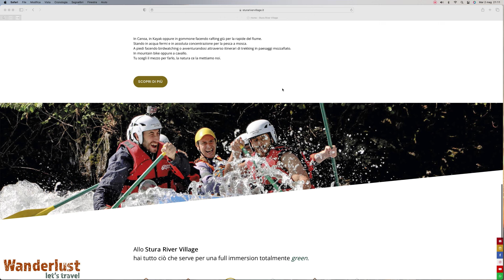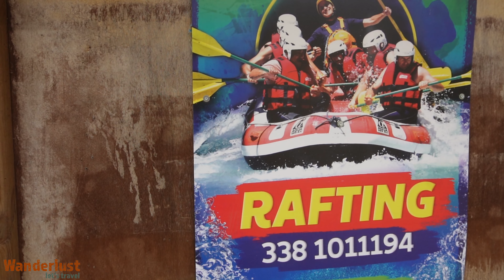RAFTING EXPERIENCE. VALLE STURA 🌲 la nostra prima esperienza 🔥 - Viaggi in Camper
Il camping Stura River Village

La nostra attrezzatura:

Insta360 X3
Cintura in Vita
Fotoleey Action Camera Kit Accessori
Insta360 Bastone edizione estesa da 3 m
SMALLRIG Cool Ballhead Magic Arm
Action Cam Supporto Morsetto di Montaggio
Magnete Action Camera Mount Hidden
Sony Alpha Zv-E10,
Zhiyun Crane M2S

Wanderlust si traduce letteralmente in Voglia di viaggiare, vagare, errare. Lust è il desiderio di … andare altrove, oltre il proprio mondo, di cercare qualcos’altro.Un desiderio di esotismo, scoperta e viaggio. Con il nostro canale WANDERLUST - LET'S TRAVEL vogliamo condividere esperienze "a portata di mano" o "di realizzazione" con un nuovo sguardo o sensibilità rispetto a quanto è più vicino a noi. Ma racconteremo anche mete più esotiche con il medesimo approccio di curiosità, scoperta e spirito un pò leggero e scanzonato.   Siamo Barbara e Davide e ci piace "metterci in strada" e viaggiare in ogni occasione e con qualsiasi mezzo ... o quasi ;-) Narrare il viaggio e poter godere dei racconti altrui è da sempre un tema su cui siamo molto sensibili perché ci ha permesso di arricchirci delle esperienze altrui e di mettere a disposizione di altre persone la nostra. Quindi ... Let's travel!